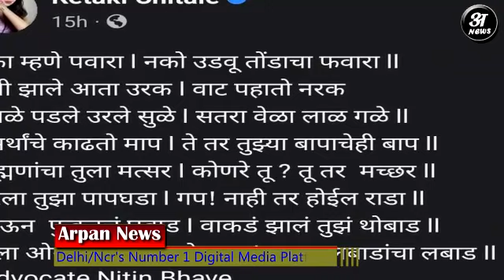Actress Ketaki Chitale को महंगा पड़ा NCP प्रमुख Sharad Pawar पर Facebool Post लिखना